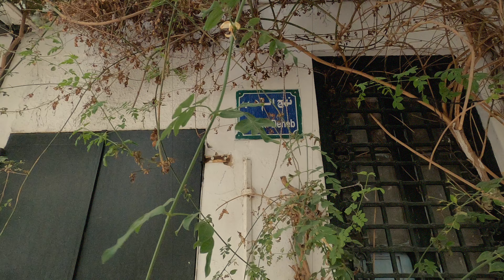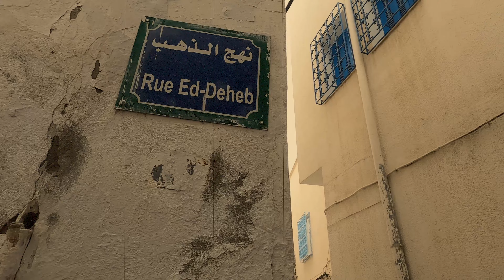Tunisian Folktales : The Legend Of Hammam Ed-Dahab In Tunis 🇹🇳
Editing : Apple Final Cut Pro
Camera, GoPro HERO8
Location : Tunis
Laptop : MacBook Pro (15-inch, 2019)

جولة في تونس  Driving in Tunisia 🇹🇳